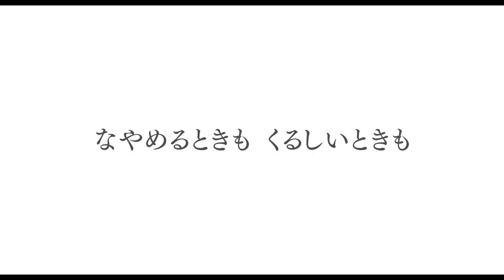Have a Song on Your Lips (2015) Japanese Movie Trailer English Subtitles (くちびるに歌を 予告篇 英語字幕)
Once a renowned pianist, Yuri Kashiwaga (Yui Aragaki), she returns to her hometown on the Goto Islands to work at a middle school and advise the school choir after a horrible accident. The choir is trying to take part in The NHK All-Japan School Choir Competition. As a part of the students' studies, and as a way to vent their worries and emotions, Yuri asks them all to write a letter: “To myself 15 years later.”